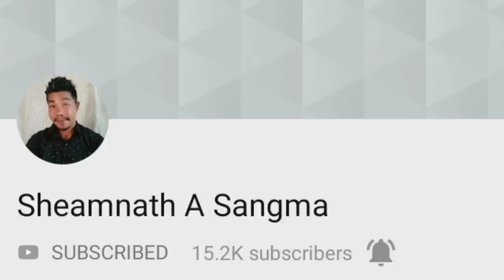Biography Of Garo Comedian Actor Mr Sheamnath A Sangma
Rimchaksoa Sakantikon ia video-na. Aro ia video-na anga dingtangmancha Mr Sheamnath A Sangma-ko gisik katong gimikchi mitelna Kusi onga Mitelbea.